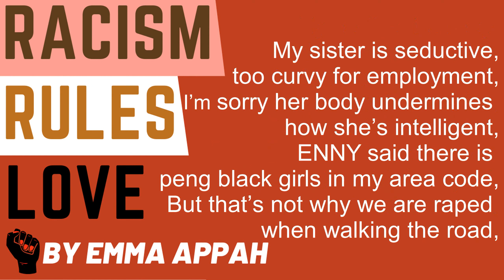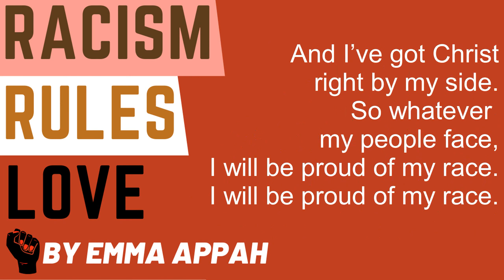SRtRC School Competition 2021: Emma Appah